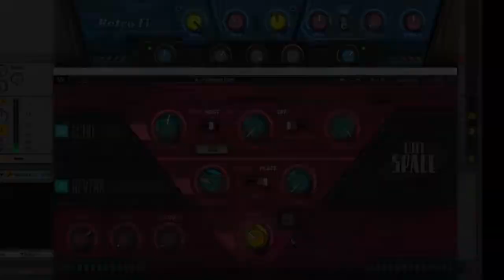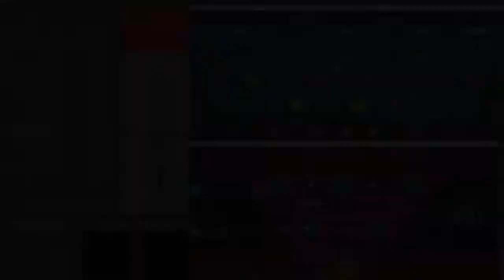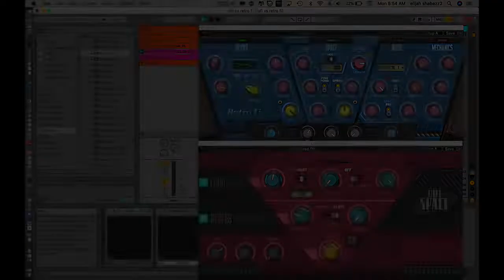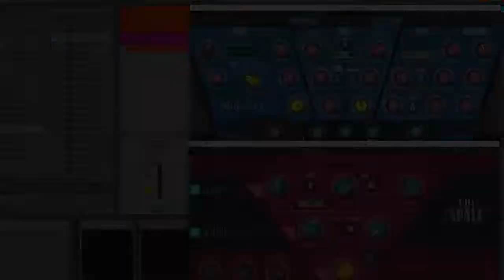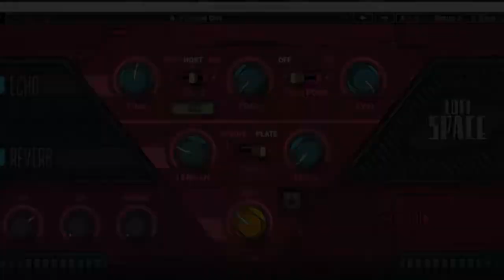Waves Lofi Space VS Retro Fi {No Talking}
Waves Lofi Space VS Retro Fi. Which one do you need? Or do you need both of them? Hear them next to each other and combined!